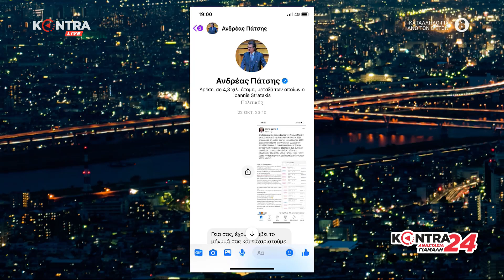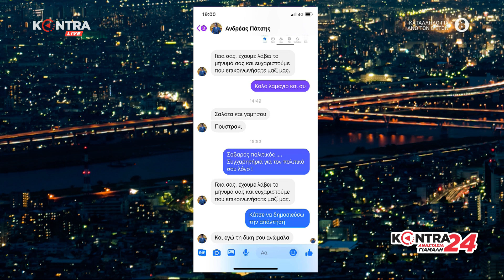Ανδρέας Πάτσης - Αποκάλυψη: Προκλητικά μηνύματα από την επίσημη σελίδα του Βουλευτή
► DIGEA
► NOVA

Ανδρέας Πάτσης, διαγραφή, Νέα Δημοκρατία, Παύλος Πολάκης